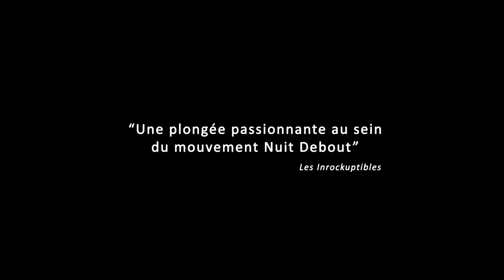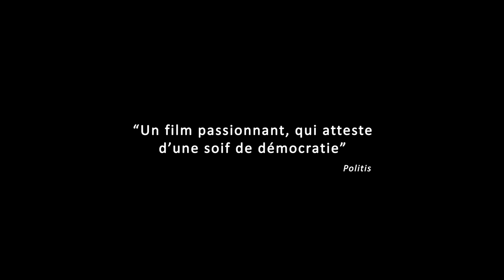L'Assemblée (2017) - Trailer (French)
Directed by : Mariana Otéro
Produced by : Buddy Movies

Just one year ago, citizens joined together at Place de la République in Paris to demonstrate against labor reforms, the El Khomri law. This rapidly became an opportunity to invent another way of handling politics. It was the beginning of Nuit Debout. The film follows closely this social movement's inner core, a new kind of citizen's and democratic parliament, without representatives or leaders, which attempts to allow everyone the chance to speak. How do we speak in unison without speaking with a single voice?